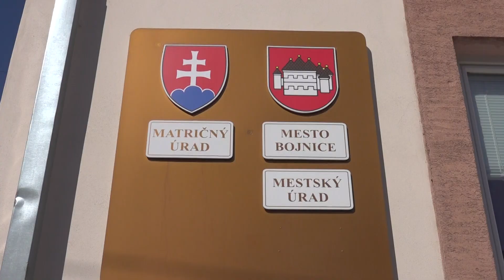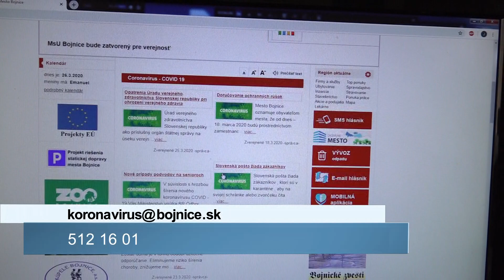Rúška pre seniorov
Bojnice patria k mestám, ktoré medzi prvými zabezpečili rúška pre svojich seniorov.